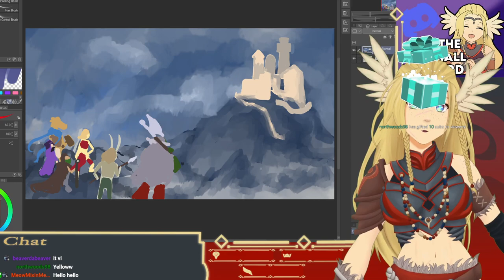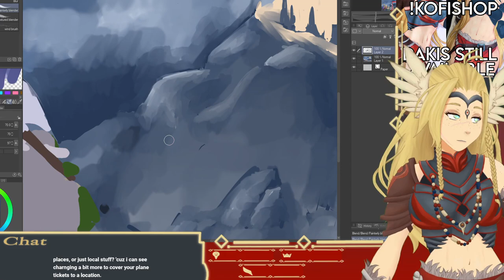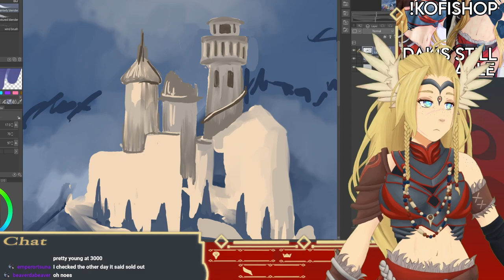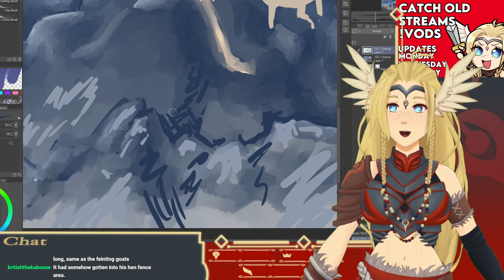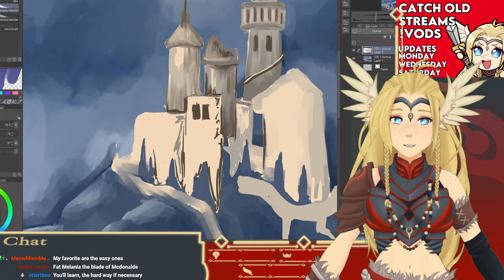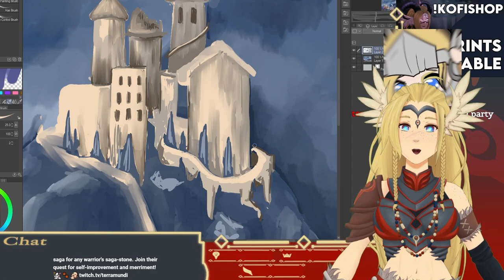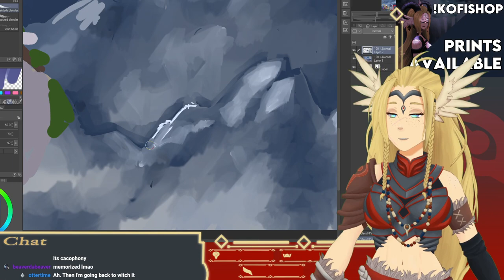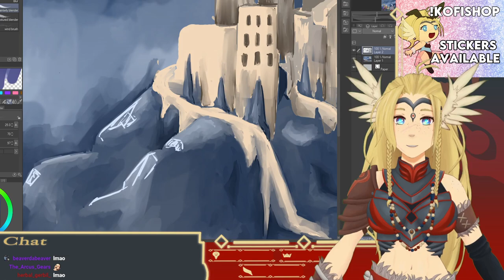【Art and Chat】I think I figured out why Im not a hag